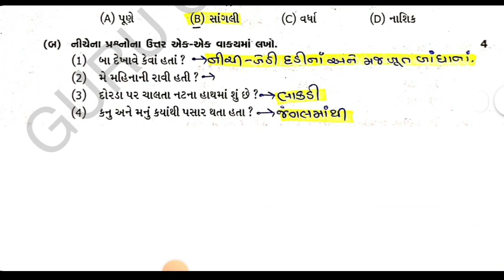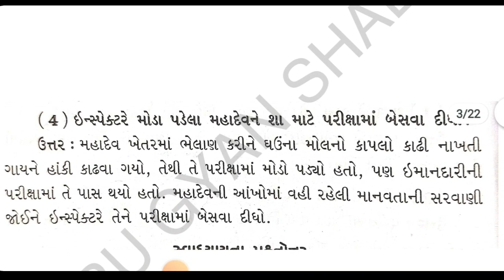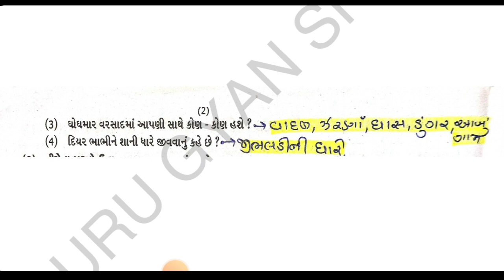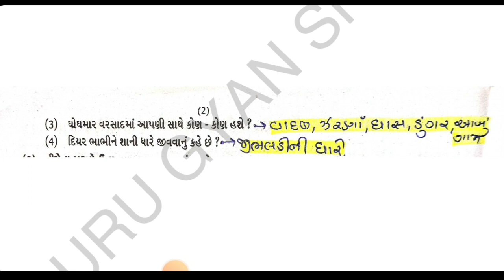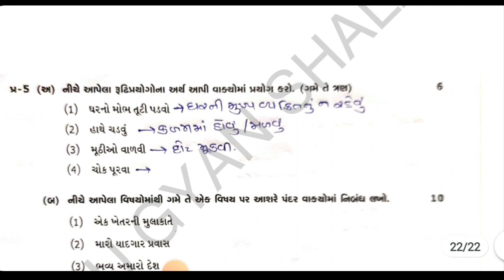std 7 gujarati first exam paper solution 2023 | dhoran 7 gujarati pratham pariksha pepar solution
std 7 gujarati first exam paper solution 2023 | dhoran 7 gujarati pratham pariksha pepar solution 2023 | ધોરણ 7 ગુજરાતી પ્રથમ પરીક્ષા પેપર સોલ્યુસન 2023

TOPIC COVER

std 7 gujarati pratham pariksha paper october 2023
std 7 gujarati pratham pariksha paper 2023
std 7 gujarati pratham pariksha paper solution 2023
std 7 gujarati paper solution october
std 7 gujarati pratham pariksha paper solution
std 7 gujarati october exam paper solution
dhoran 7 gujarati pratham pariksha paper october 2023
pratham pariksha dhoran 7 gujarati paper
dhoran 7 gujarati pratham pariksha paper 2023
ધોરણ 7 પ્રથમ પરીક્ષા પેપર સોલ્યુશન
ધોરણ 7 ગુજરાતી પ્રથમ પરીક્ષા પેપર સોલ્યુશન 2023
ધોરણ 7 ગુજરાતી પ્રથમ પરીક્ષા પેપર સોલ્યુશન
ધોરણ 7 ગુજરાતી પેપર સોલ્યુશન ઓક્ટોબર 2023